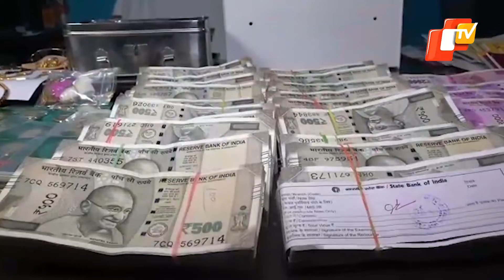Vigilance Detect Over Rs 1 Cr cash and 1.2 Kg Gold Belonging To Govt Official | OTV News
Vigilance sleuths detected Rs 1.15 crore cash from the house of Malkangiri Superintendent Engineer, Ashish Kumar Dash as raids continued for the fourth day.